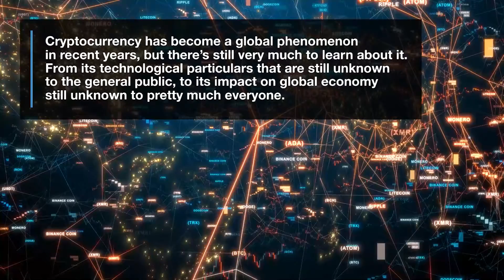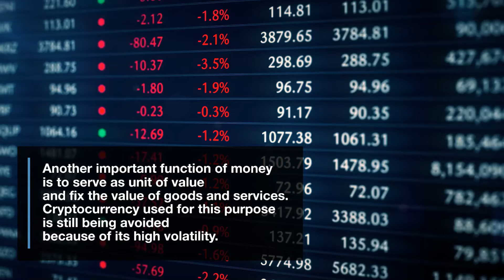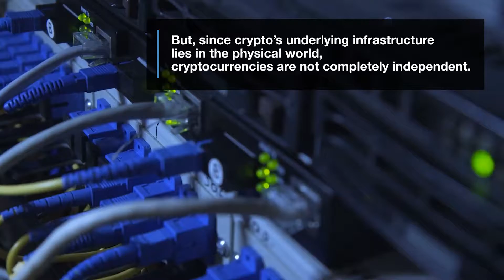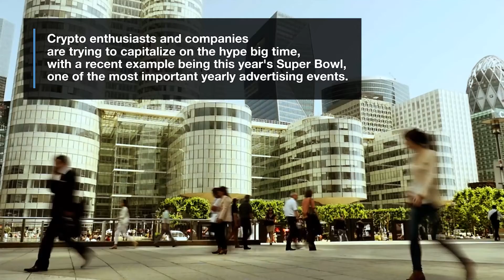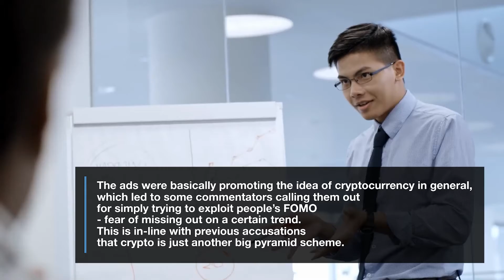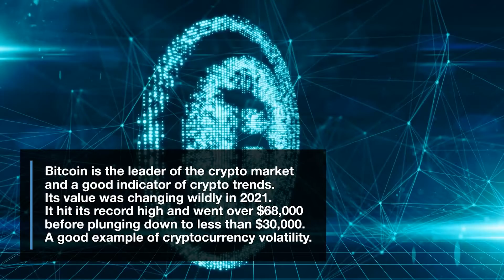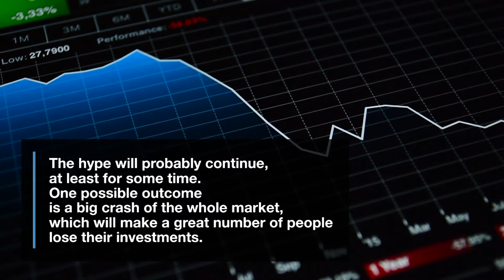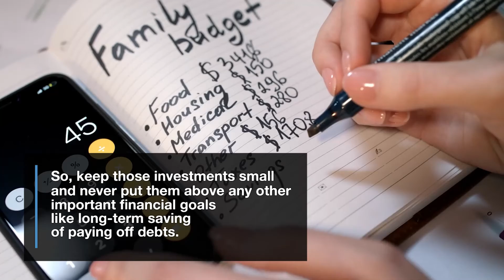The Future of Cryptocurrency | Understanding the Hype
Cryptocurrency has become a global phenomenon in recent years, but there’s still very much to learn about it.  From its technological particulars that are still unknown to the general public, to its impact on global economy still unknown to pretty much everyone.

In this video we’ll try to provide insight into current crypto trends.

0:00 Intro
0:22 Traditional Money Vs. Crypto
3:23 Stablecoin: A Special Kind of Crypto
4:21 The Hype
6:16 Recent Developments
6:58 The Future